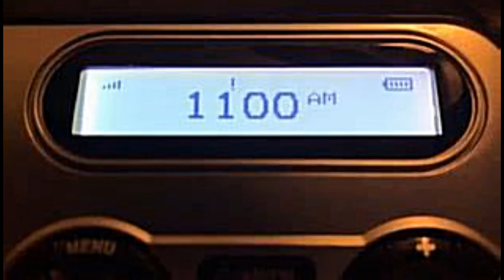Mike Trivisonno Show - Deacon Jones + Sugar Ray Leonard + NBA commisioner David Stern -WTAM 12/25/00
On Christmas Day in 2000 WTAM played a best of the MIKE TRIVISONNO SHOW that included interviews with

NBA commisioner DAVID STERN
NFL great DEACON JONES
boxing legend SUGAR RAY LEONARD

Triv passed away yesterday. RIP!